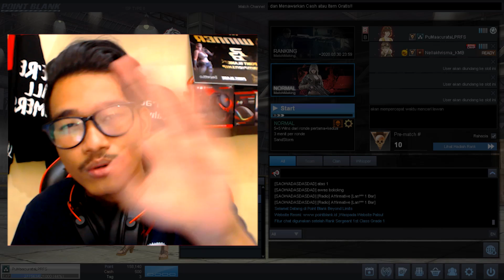CHALLENGE PAKE K1!! SENJATA KAUM MISSQUEEN!! // Gameplay Point Blank Zepetto Indonesia